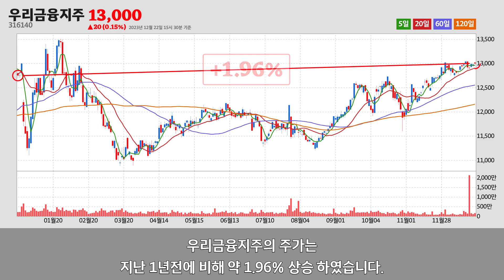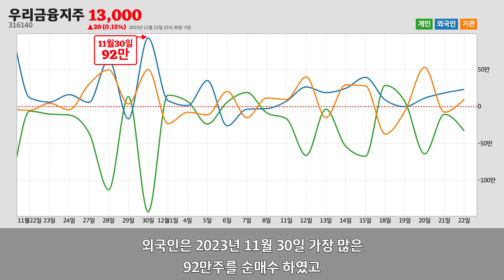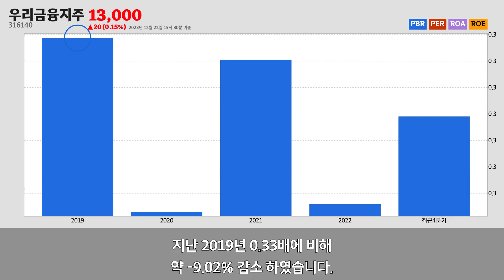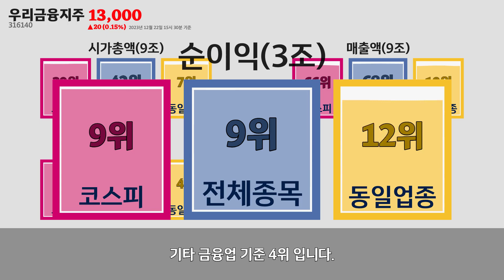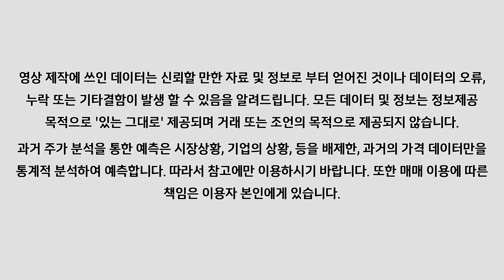우리금융지주주가분석(316140) 2023년 12월 22일기준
우리금융지주는 서울특별시 중구에 위치한
우리금융지주는 2023년 12월 22일 오후 03시 30분 현재